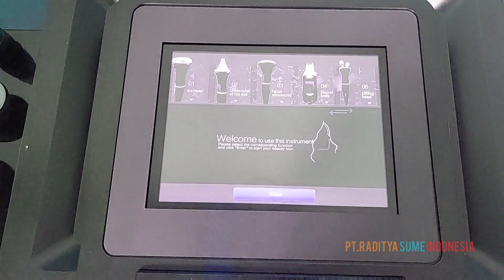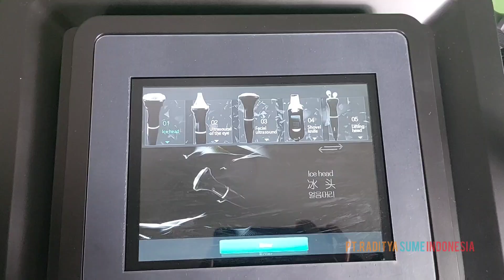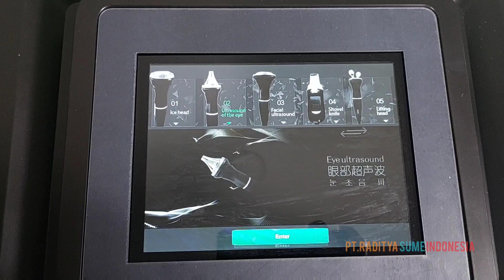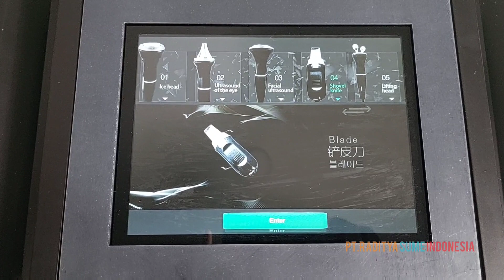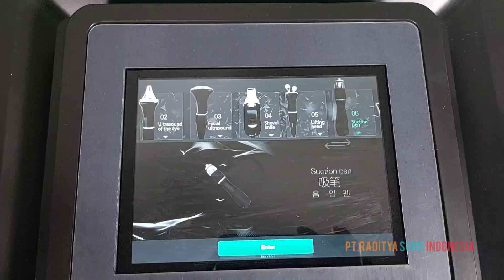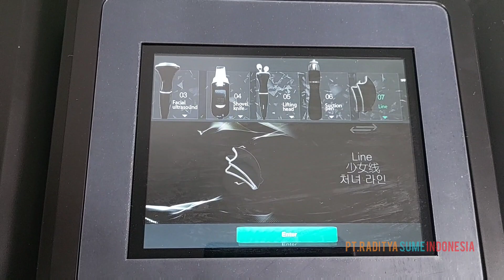Tutorial Pemakaian Mesin Hydrafacial 8 in 1 Standing